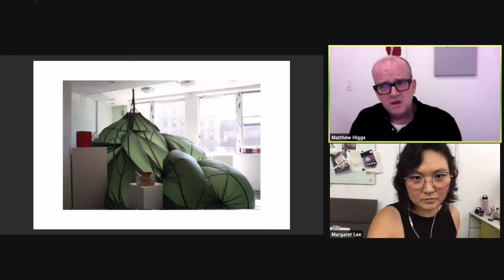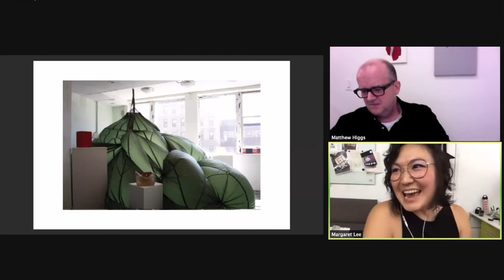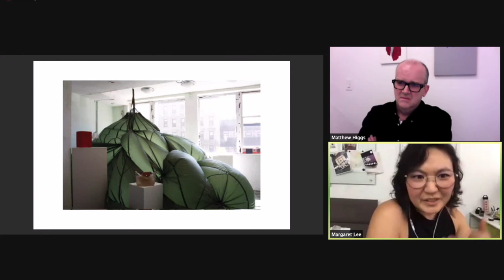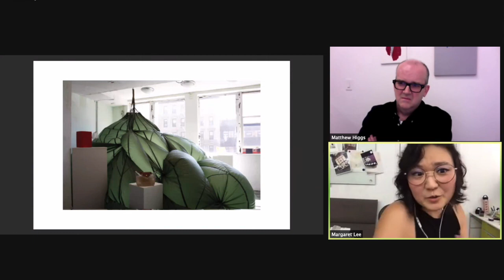White Columns TALKS: Margaret Lee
White Columns is pleased to announce ‘White Columns TALKS’ – a series of conversations with artists and curators held on the occasion of our 50th anniversary exhibition From The Archives: White Columns & 112 Greene Street / 112 Workshop, 1970 – 2021… , which is on view through July 31.

The third conversation in the series is between artist and 179 Canal founder Margaret Lee and White Columns’ director Matthew Higgs. Lee will discuss her 2010 White Columns exhibition 179 Canal / Anyways.